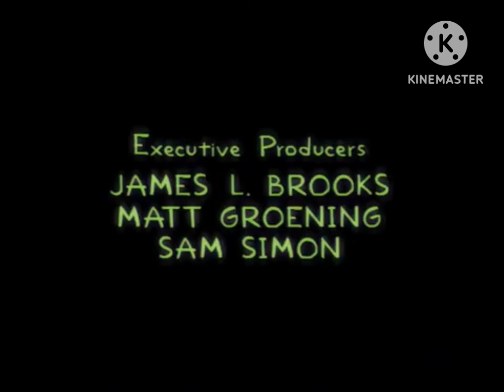The Simpsons Treehouse Of Horror XIII: Pigs Zombies End Crédits (2002)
A.K.A GF/20th Television (2002/2013)